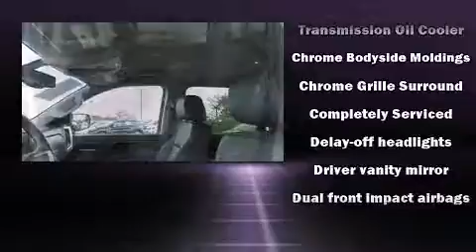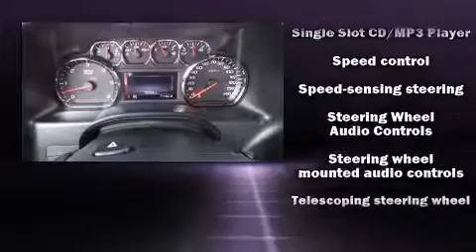2014 GMC Sierra 1500 SLT in San Antonio, TX 78233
San Antonio Dodge Chrysler Jeep
11910 North Interstate 35

Sensibility and practicality define the 2014 GMC Sierra 1500. With less than 20,000 miles on the odometer, this truck stands out from the crowd, boasting a diverse range of features and remarkable value! It features an automatic transmission, 4-wheel drive, and a powerful 8 cylinder engine. It includes power seats, front and rear reading lights, a rear step bumper, automatic dimming door mirrors, power windows, adjustable pedals, a trailer hitch, and cruise control. Features such as automatic climate control and leather upholstery prove that economical transportation does not need to be sparsely equipped. Passenger security is always assured thanks to various safety features, such as: dual front impact airbags, head curtain airbags, traction control, ignition disabling, onStar, and 4 wheel disc brakes with ABS. With electronic stability control supplementing mechanical systems, you'll maintain precise command of the roadway. It also arrives with a Carfax history report, providing you peace of mind with detailed information. We pride ourselves in consistently exceeding our customer's expectations. Stop by our dealership or give us a call for more information.